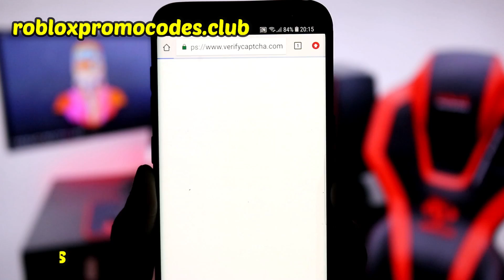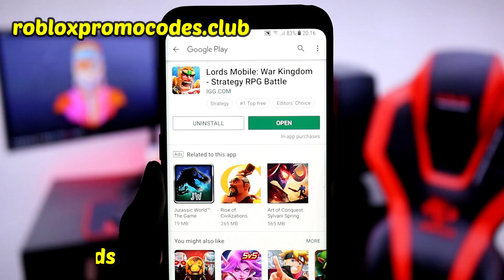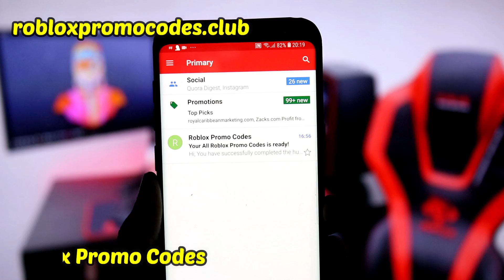Roblox Promo Codes 2019 - Roblox Promo Codes February 2019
Roblox Promo Codes - Roblox Promo Codes 2019 for PC,iOS and Android

Today, we got the Roblox Promo Codes at your service. This really is an Roblox Promo Codes February 2019, which could generate Unlimited number of items and robux to your game account. This is the sole place online to get working Promo Codes for Roblox and became the most effective player in this great game.

If you wish to take your game to a different level and improve your odds for winning, you need to use Roblox Promo Codes free of charge now our amazing Roblox Promo Codes February 2019 Online Tool. Roblox Promo Codes 2019 Tool can be acquired for your Android or iOS device, it features a user-friendly interface and is simple manageable. This Roblox Codes online generator is undetectable because of proxy connection and our safety system. It's 128-bit SSL, to produce your account as safe as you are able to so don't bother about bans. Our tool has very simply interface to produce it simple to use. Our Promo Codes are always up to date and they are made for every one of iOS and Android devices.

By having Unlimited Codes, you'll dominate the Roblox game and win all challenges. This really is the key reason why many top players in the overall game uses our tool. Roblox Promo Codes Tool available for Browser, Android and IOS, it will allow you to Get unlimited extra items and robux, easy to use Roblox Promo Codes and without downloading.

This Generator Roblox Promo Codes was set up by the Famous Team "HaxRPC Club" and will allow you to add as many codes as you want without connecting and remotely directly on the web, because our Generator sends processed data to get information from the official game servers on Roblox.

So if you're stuck somewhere, or just for fun, or to go beyond a level where you're struggling or to become one of the best players use our Generator and get what ever you want. Our Roblox Promo Codes 2019 Encrypt Data to ensure maximum protection and minimal risk.